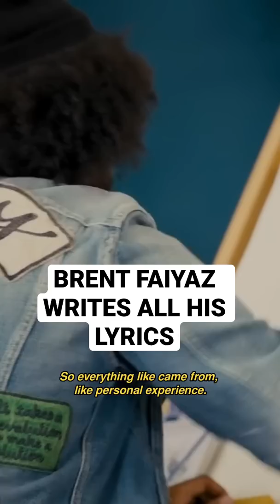Brent Faiyaz writes all his own lyrics